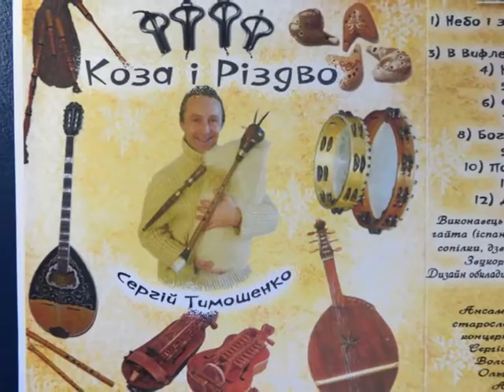Ground Folk - В Вифлеємі Днесь Марія Пречиста (Christmas Carol, Bagpipe & Bouzouki)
Telegram FolkRockVideo Сергій Тимошенко (фолк-гурт Ground-Folk, м.Львів) - "В Вифлеємі Днесь Марія Пречиста"
Альбом: "Коза і Різдво" (2009)
Інструменти: дуда-коза, гайта (іспанська волинка), бузукі, колісна ліра, сопілки, дзвіночки, дримби, флояри, окарина.

"В Вифлеємі днесь Марія пречиста" текст колядки

В Вифлеємі днесь Марія Пречиста
Породила у вертепі нам Христа

Приспів:
Слава во вишних Богу,  |
Слава во вишних Богу,  | (2)
І мир всім на землі.   |

Ангел з неба пастирям ся являє
І веселу новину звіщає!...

Приспів.

Прибігають до вертепу пастирі
І з собою несуть дари в офірі.

Приспів.

І Дитятку кланяються в оборі,
До його ніг припадають в покорі.

Приспів.

А з востока за звіздою йдуть царі,
Три преславні прерозумні звіздарі.

Приспів.

Книжники їм і учені сказали,
Щоб Месію в Вифлеємі питали.

Приспів.

Йдуть царі, Христа знаходять в яскині,
Між бидляти, в бідних яслах на сіні.

Приспів.

Там в смиренню свій Му поклін віддали,
Пред ним злото, ливан, миро поклали.

Приспів.

Ми також Христу поклін свій віддаймо
І разом з небесним хором співаймо.

Приспів.